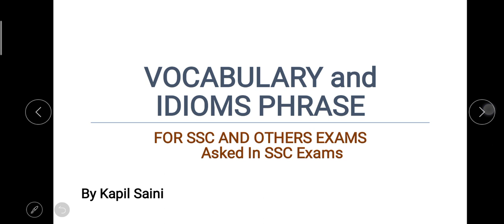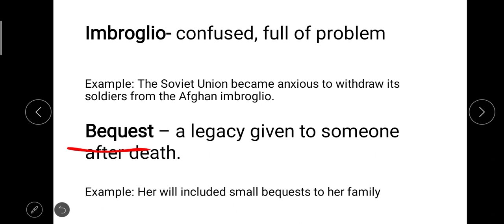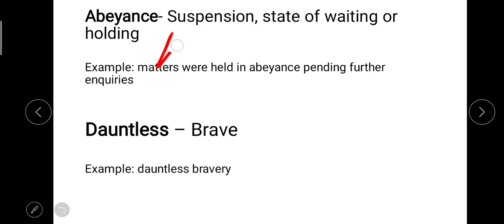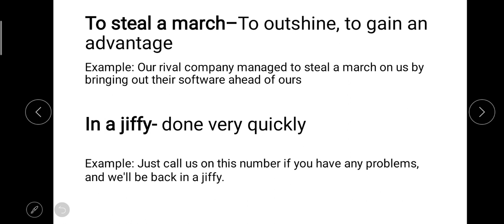Vocabulary and Idioms by Kapil Saini | Part 4| SSC CGL| BANK| RAILWAYS| DDA etc.| 2020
Part 4 | Most Important Vocabulary and Idioms which was asked in SSC lately. they will help in CGL, BANK, DDA, METRO, LDC, MTS, and other exams as well